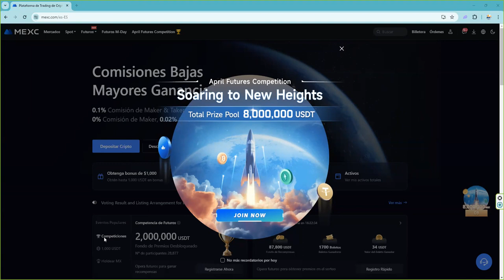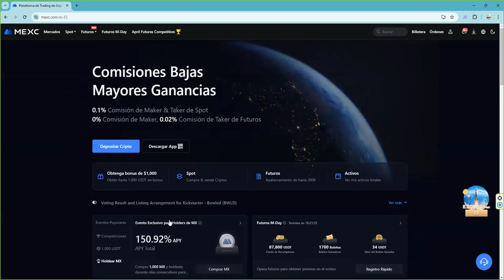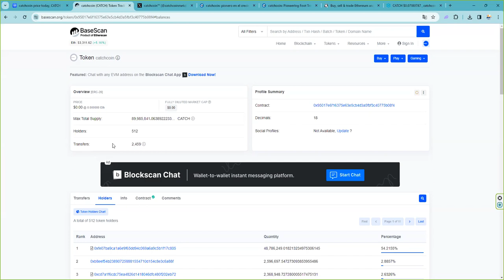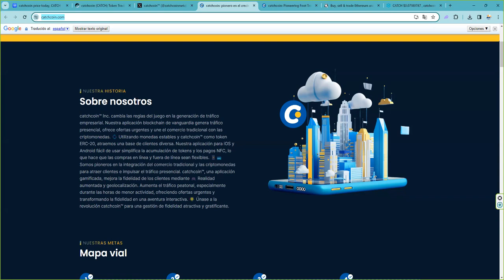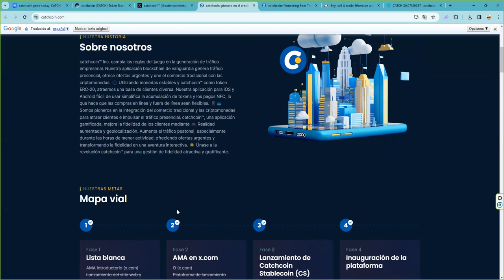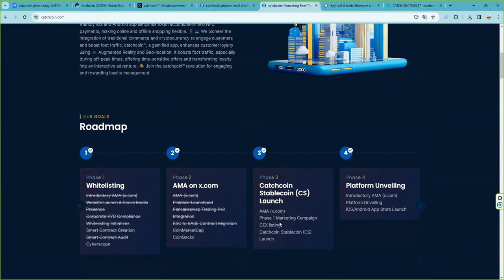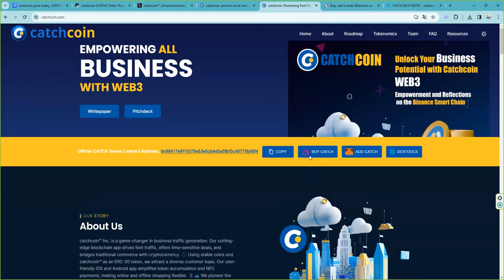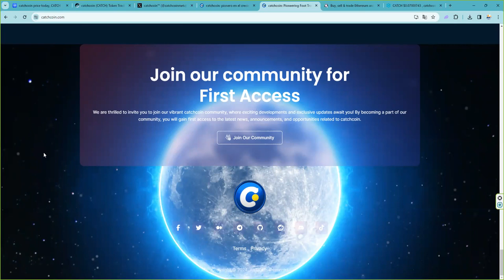👉 Integración del comercio tradicional con criptomonedas para atraer clientes e impulsar tráfico